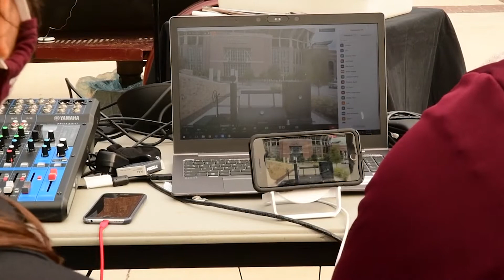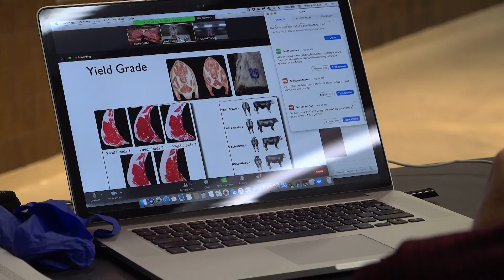Virtual Beef Cattle Short Course 2020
It’s a different time throughout much of the world with COVID-19 restrictions, but the saying “the show must go on” definitely applies to ranching and raising beef for the consumer, so the annual Texas A&M Beef Cattle Short Course went on — virtually. Presentations and live demonstrations were videoed for broadcast to all 1,800 participants across the country.